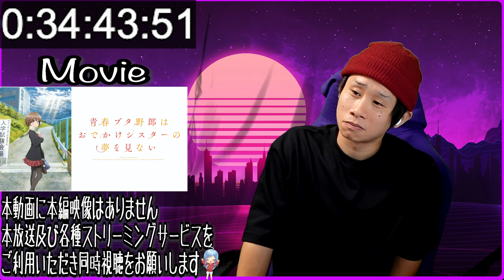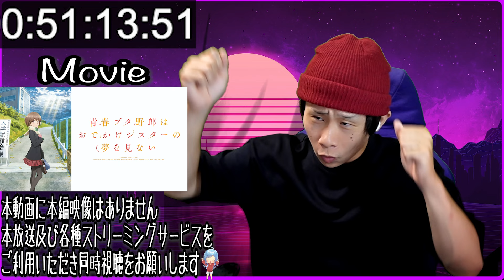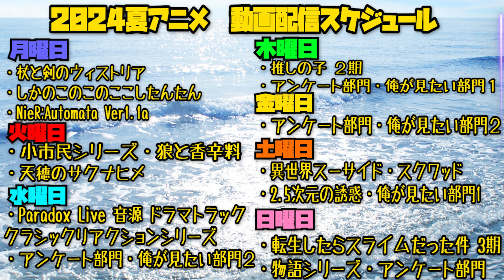青春ブタ野郎はおでかけシスターを見ないを見た日本人の反応｜Seishun Buta Yarou wa Odekake Sister no Yume wo Minai｜Anime Reaction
青春ブタ野郎はおでかけシスターの夢を見ない
Seishun Buta Yarou wa Odekake Sister no Yume wo Minai
Rascal Does Not Dream of a Sister Venturing Out

【ほしい物リスト】ゴミ人間
…他になにかあれば随時追加予定

0:00 OPトーク-Talk-
1:40 リアクション-Reaction-
1:15:47 感想-Review-

〜For oversea〜
I watched 【Rascal Does Not Dream of Bunny Girl Senpai】